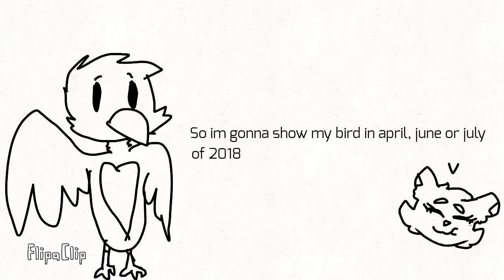News ;w;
Yayyy